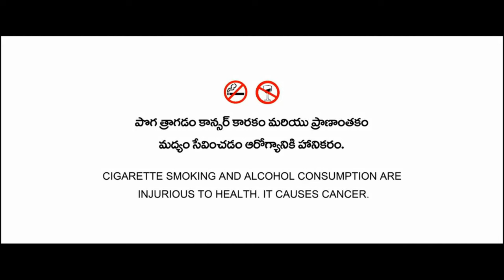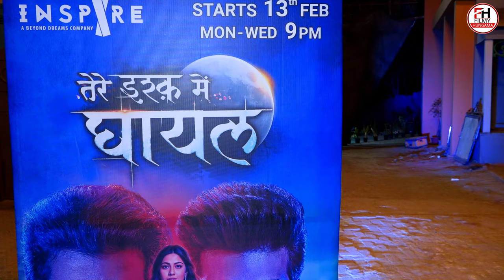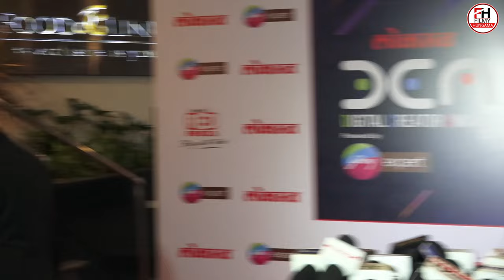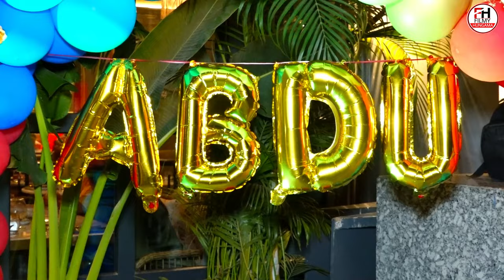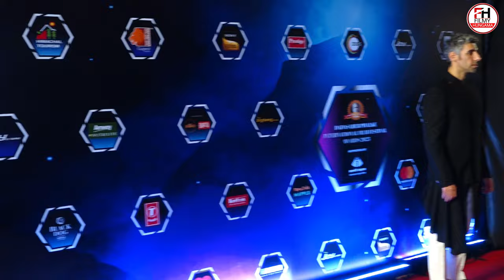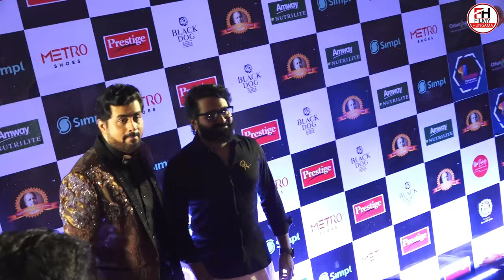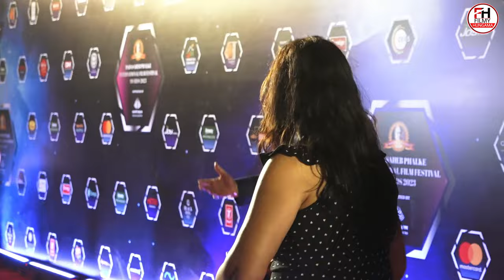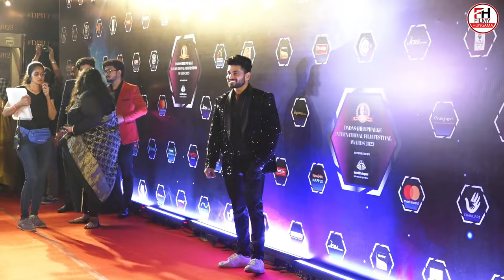Jee Karda Full HD Web Series in Hindi | Tamannaah Bhatia | Suhail Nayyar | Review and Story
This is not a movie video. In This Video we discussing on Jee Karda Movie Trailer Review, interesting facts and Story Explanation.